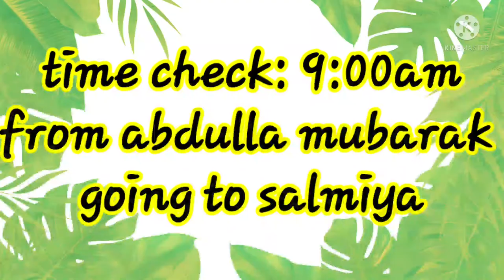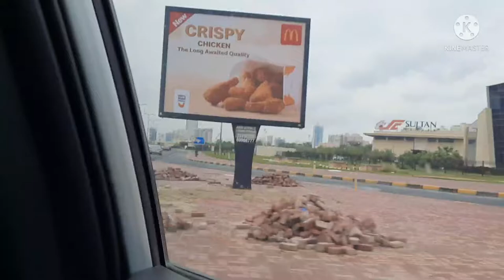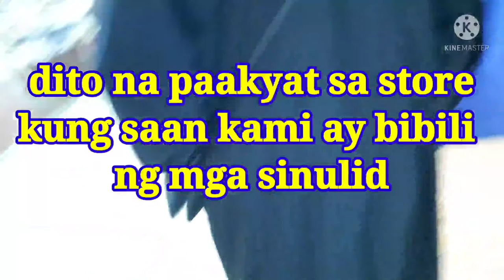ROAD GOING TO SALMIYA..bibili kami ng pangcrohete thread..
Yong isama ka ng amo ng bibili ng sinulid para sa hobby nyng paggantsilyo.
excited lang na makita ang store at makakita ng gawing hobby din...

please.